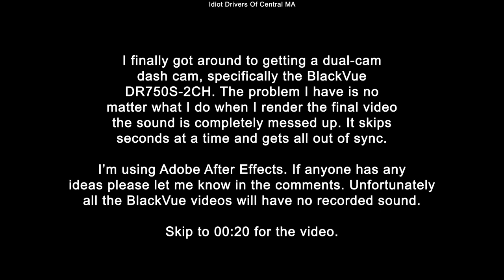7/7/20 - 1 Clip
7/7/20 Worcester MA

This moron in a Ford SUV decides to shoot from the middle lane over to the exit at the last second cutting off a semi truck.